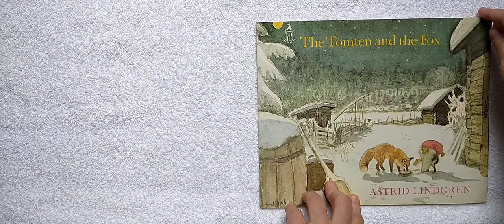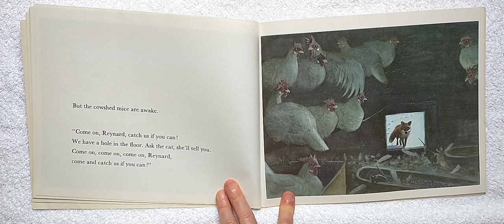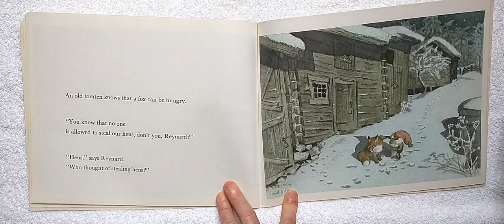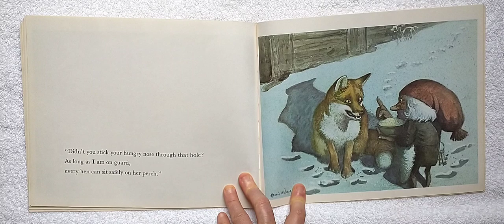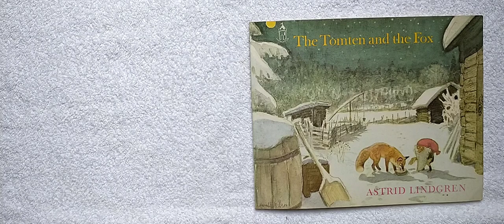The Tomten and the Fox (Astrid Lindgren)